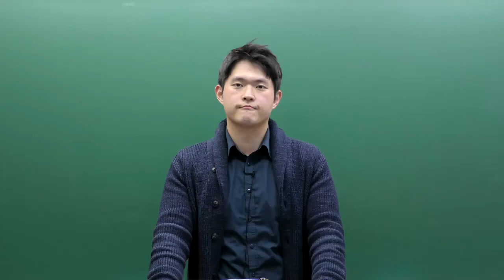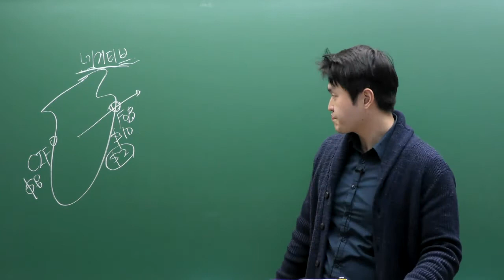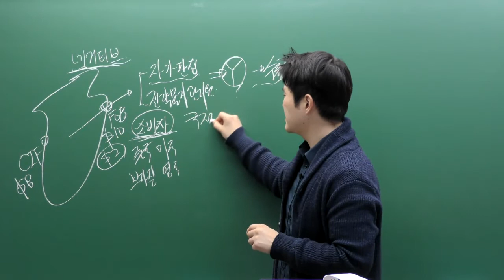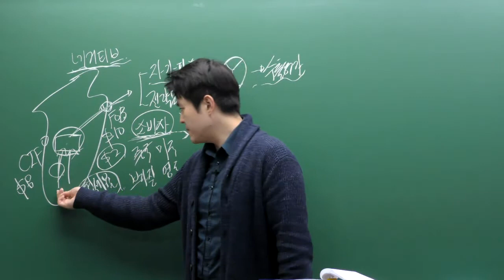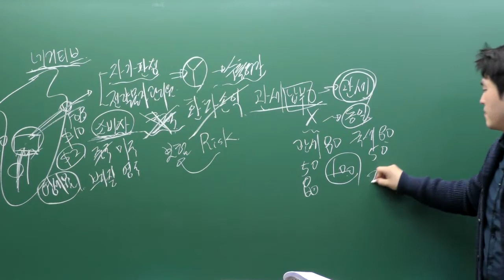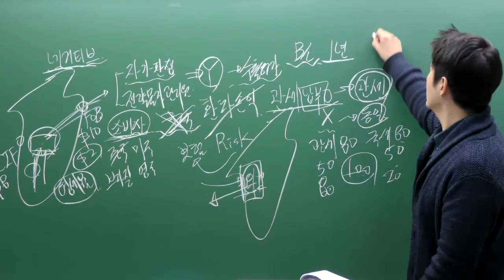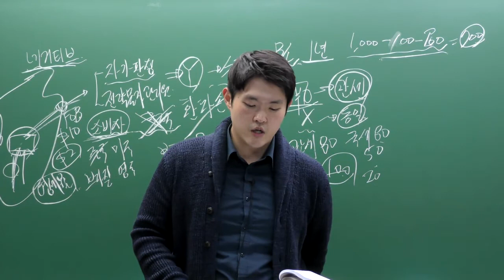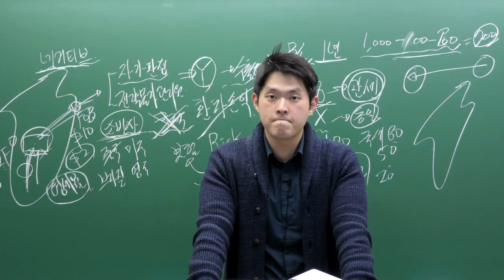국제무역사2급 6회(2019년) 기출문제풀이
이패스코리아 국제무역사2급 6회(2019년) 기출문제풀이